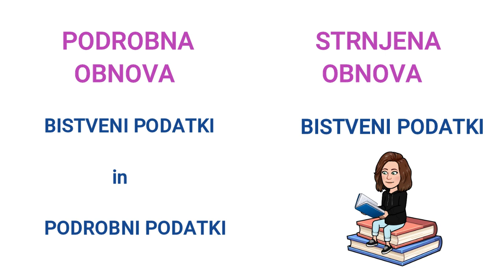Zelo, zelo, zeloooo podrobna in pa strnjena obnova. In sumljivi srčki.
O strnjeni in podrobni obnovi